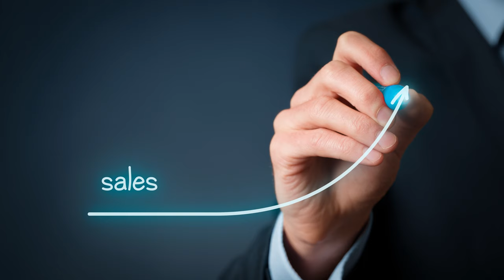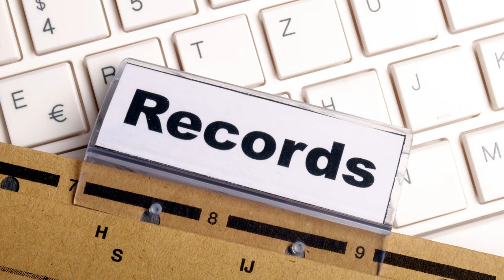What is Back Office Job? | Back Office में क्या काम करना पड़ता हैं?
Understand what is a back office and what are the roles and responsibilities of back-office workers in this video. The term "Back Office" can be seen a lot of times on the job searching engines or websites for various roles. In this video, I'll explain what exactly it is, what is a back office in a company, what are the roles and responsibilities of back-office workers and what types of jobs can you do in the back office in the Hindi language.